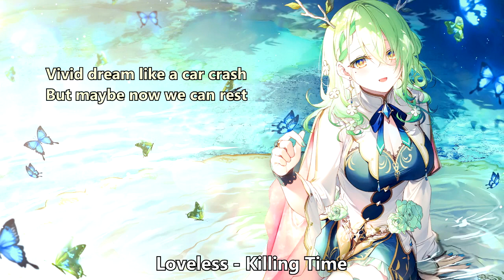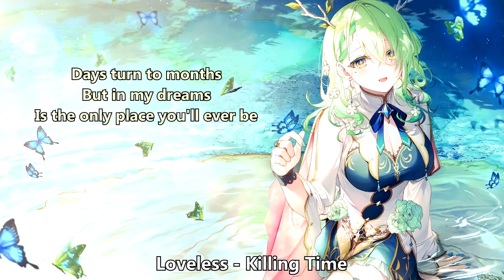Nightcore (Loveless) - Killing Time (with lyrics)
Lyrics:

It's too late, I'll be fine
When I'm done killing time
Hours and minutes in between
When you were next to me

Yeah, we loved too hard too fast
Baby, it's all for the best
Vivid dream like a car crash
But maybe now we can rest

And if I say something I don't mean
Just know I haven't slept in damn near a week
It's hard to think without you here beside me

I don't know why I try
I still stay petrified
Days turn to months
But in my dreams
Is the only place you'll ever be

Build it up, just to stay down
Wrong place, wrong time once again
Always trying to take back the wrong things
I know how it ends

So if I say that I lost my way
Would you believe a word
Or would you leave me be?
What else can I say? What else can I say?

It's suffocating, I'm my own worst enemy
Our love complicating all the best in me
Replaying all the problems, drink it in no second thoughts
I don't wanna be dramatic, but it's really all I got
I think it's all said and done
With or without you, I'd still stay numb